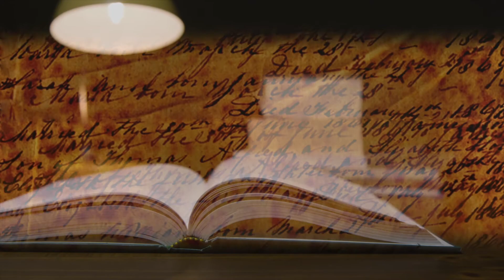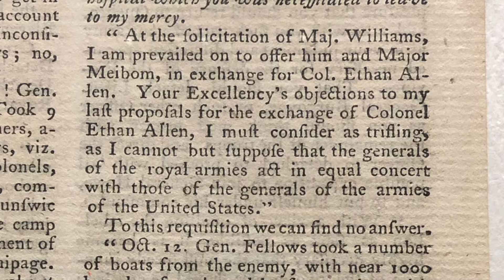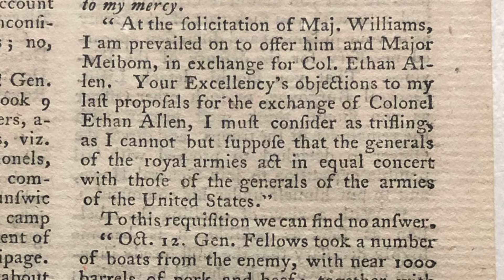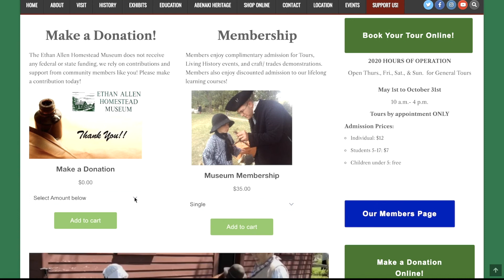Video Newsletter#1 10/30/20: Ethan Allen Appears in a c.1778 Magazine.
Introducing our Video Newsletter, where we share certain updates and interesting facts about the Homestead and some of the things happening here!

This newsletter will be released every Friday at 10am during the off-season.

This week we introduce a few pages from the Gentleman's Magazine describing Efforts to release Ethan Allen from captivity.

For a video about Ethan's time as a prisoner, please check out this video:

To support the Ethan Allen Homestead Museum and help us continue to bring you programming, please click here to make a donation

Stock video footage from Videvo